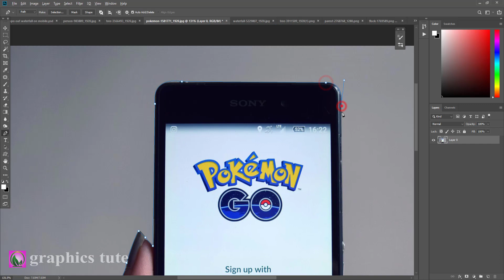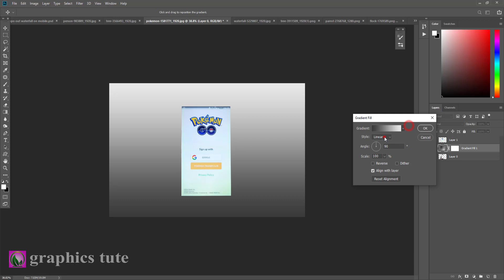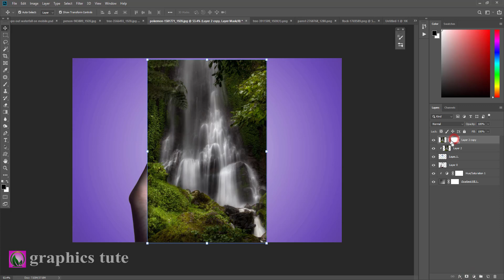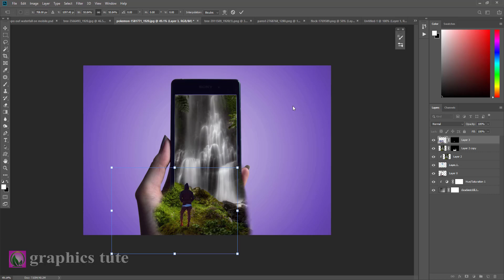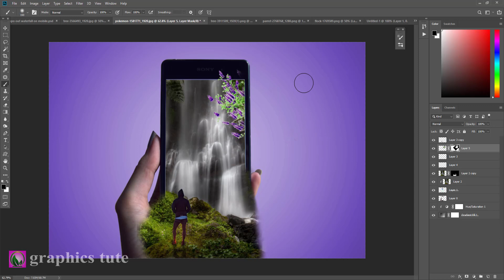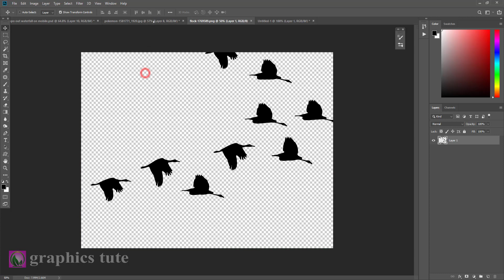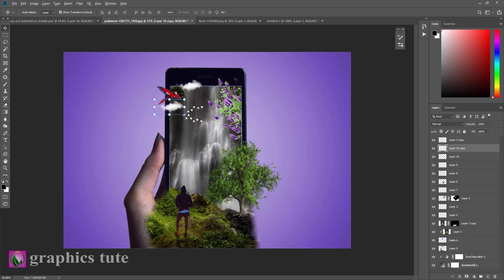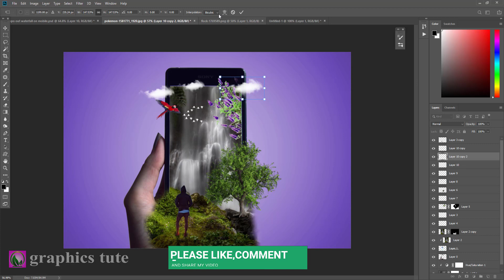3D Pop Out Photo Manipulation In Photoshop -3D Waterfall On Mobile - 3D Mobile Photo Manipulation 📱📱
Project Name-"3D Pop Out Photo Manipulation In Photoshop -3D Waterfall On Mobile - 3D Mobile Photo Manipulation"

1.3D waterfall on mobile
2.waterfall photoshop manipulation
3.3d mobile pop out effet photoshop tutorial cs6/cc
4.photoshop waterfall editing
5.photoshop manipulation background
6.photo manipulation photoshop
7.3d pop out effect in photoshop in hindi
8.3d pop out photo effect in photoshop
9.3D manipulation photoshop tutorial
10.3d pop out photoshop hindi
11.3d pop out photo effect in photoshop
12.photoshop me phot kaise banaya
13.photoshop manipulation tutorial
14.photoshop 3d photo manipulation